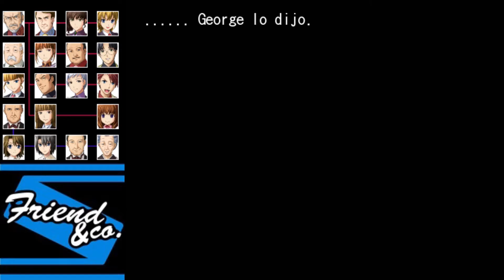Umineko no naku koro ni Cap2: Ep25